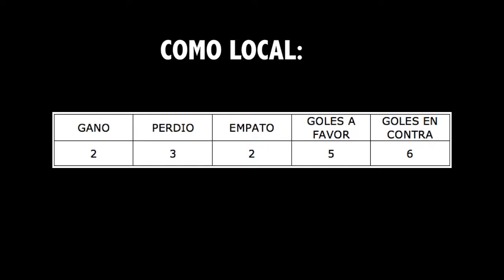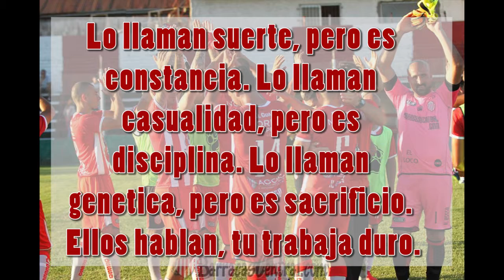SAN CARLOS OK